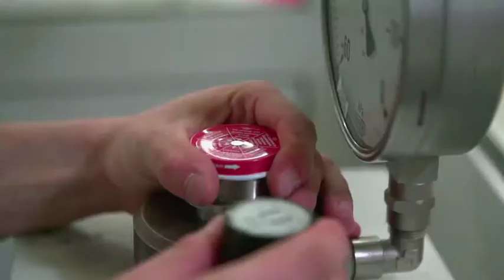Crown Food - Advert medium format